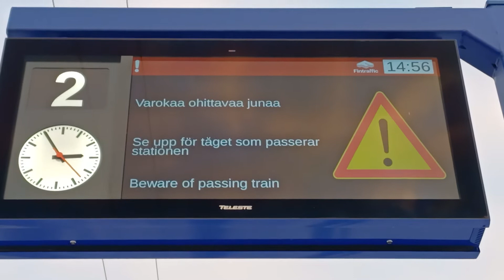Intercity ohittaa Jorvaksen aseman